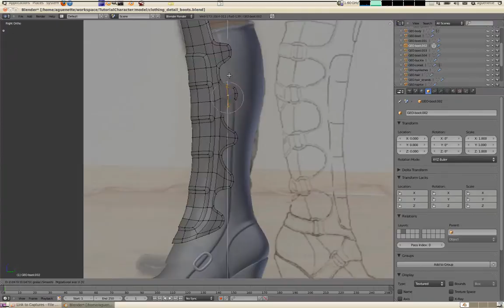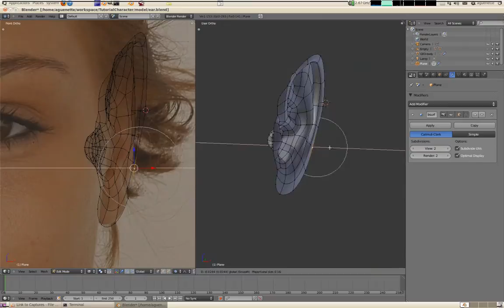Blenderella: Trailer - Training DVD, Character Modeling in Blender 2.5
Trailer for Blender modeling training DVD, licensed as CC, sold via Blender to support current and future Open Blender projects.

3D character modeling in Blender 2.5x, with focus on workflow and managing all-quad topology for animation use, by Angela Guenette - Character Modeler, "Sintel". 6 hrs training material (edited from 40 hrs recorded footage), 37 video chapters, 1440x900. Requires a good understanding of modeling basics in Blender. Includes reference images from 3d.sk (used with permission and are marked with their copyright), prepared background images, concepts, and .blend file of final completed character model. Final model total base mesh polycount: 22,700 faces, 18 objects.

Character Design and Modeling: Angela Guenette
Technical Direction, Editing and Lighting: James Monteath
Producer: Ton Roosendaal, Blender Foundation